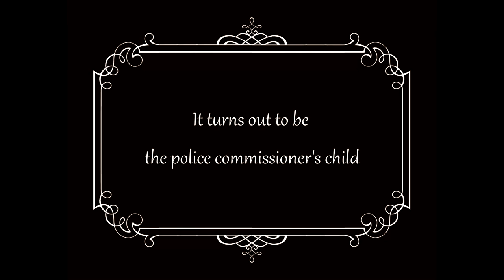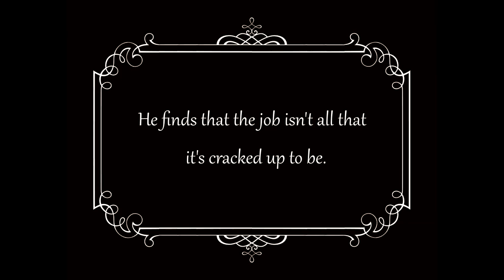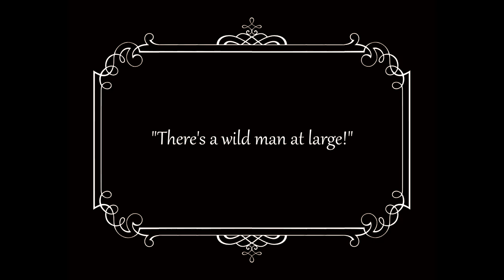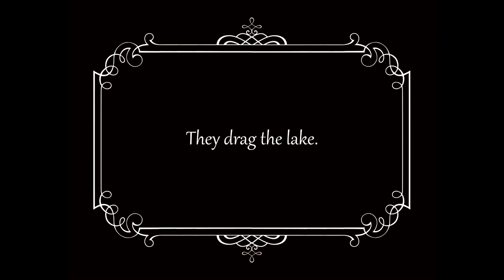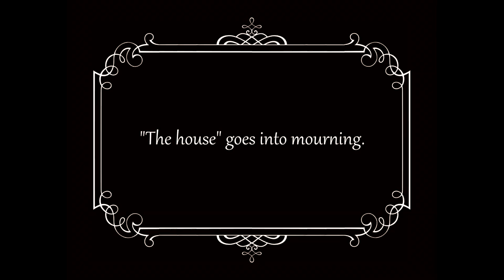Fatty Joins the Force (1913) George Nichols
_*Fatty Joins the Force*_ è un film del 1913, diretto da scritto e prodotto da con protagonisti e i
è il 28esimo film interpretato da *Roscoe Arbuckle* per la Keystone, uscì nelle sale il 29 maggio 1913 distribuito dalla Mutual Film.

_Sinossi_ .  (0:12) mentre è al parco con una ragazza, Fatty viene spinto dalla sua accompagnatrice a correre in aiuto di una bambina che sta per annegare nel laghetto (0:40). Il padre della piccola si rivela essere il Commissario della polizia che, per ringraziare il ragazzo, gli offre un posto da poliziotto (1:40).
(3:23) Fatty, fiero della sua uniforme, esce di pattuglia con la sua ragazza a braccetto; si ritrova a dover intervenire in rissa, ma finisce subito ko (3:55). Giunti in un parco (4:27), Fatty e la sua fidanzata, sono oggetto dei dispetti di una banda di ragazzi. (6:10) Costretto a fare il bagno per essersi sporcato, Fatty si immerge nel laghetto e i monelli gli rubano l’uniforme nuova e gliela nascondono.
(7:34) Un passante la ritrova e la porta al commissariato, i poliziotti pensano allora che Fatty sia annegato. (8:44) Fatty intanto si aggira nel parco in cerca dei suoi vestiti, ma si imbatte in due signore che scambiandolo per un maniaco corrono ad allertare i suoi colleghi. Fatty è costretto a fuggire.  (9:10) Gli altri poliziotti dragano il laghetto in cerca delle spoglie di Fatty, ma riescono solo a far affondare la loro barca.
(10:15) Fatty viene infine arrestato e portato in commissariato (10:41) dove si sta celebrando il suo funerale. Ma il commissario è così furioso con lui che lo fa sbattere in prigione (12:01) mentre la sua ragazza si consola tra le braccia di altro poliziotto .

Roscoe Fatty Arbuckle … Fatty (0:12)
Dot Farley … la ragazza di Fatty (0:12)
Edgar Kennedy … il poliziotto nel parco (0:12)
Minta Durfee … la baby-sitter  (0:24)
George Nichols … il commissario di polizia (1:27)
Mack Swain … un poliziotto al commissariato (1:29)
Charles Avery … il poliziotto dietro la scrivania (2:16)
William White … il capitano (2:20)